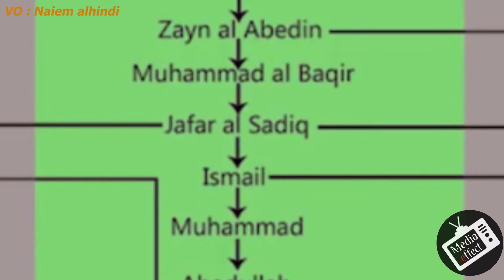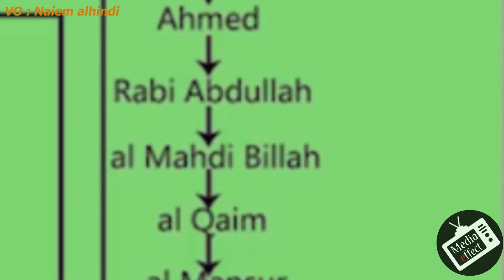FATIMI HUKUMAT Fatimid Caliphate(909 -1171CE)ISLAMIC HISTORY Epi#26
Abbasi hukumat ke patan ke dour me qayam hui ek azaad khud mukhtar saltant  FATIMI dynasty
# media effect islamic golden age#Religion#history of islam#world history#islamic society in golden age#islam religion#islam ar#,islam science#muslim science#muslim history#beginning of islam# Umar saani# Fatimi hukumat#muslim Emperiors#khalifa